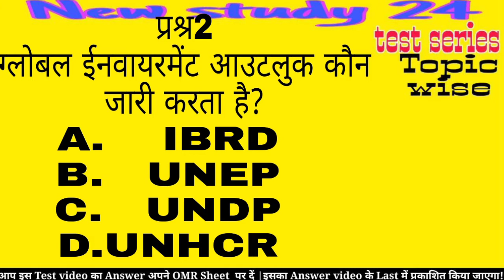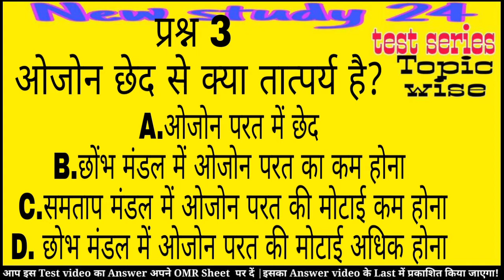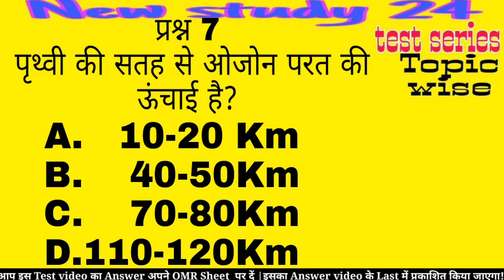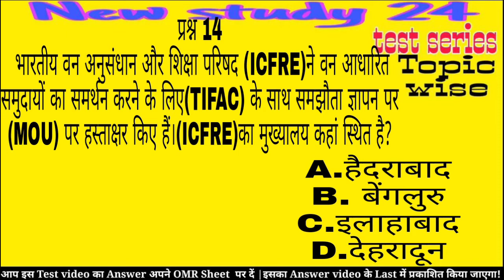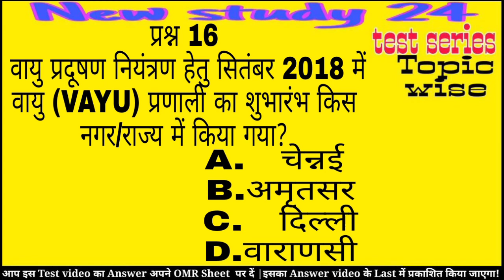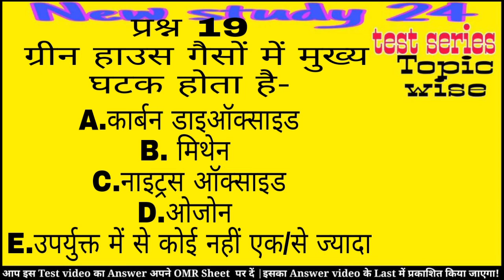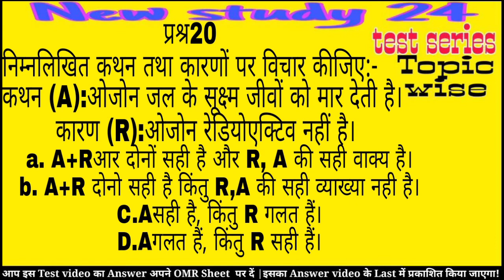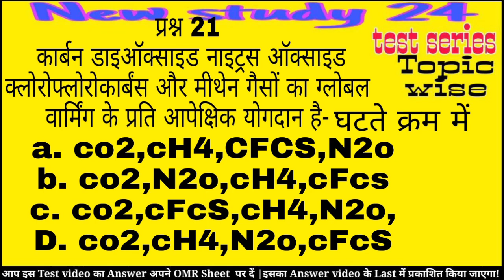Environment : पर्यावरण ||BPSC ||BPSC Important Question||Test Series2021||Prilims |67th BPSC |New st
Environment al_Science

पर्यावरण
पर्यावरण विज्ञान
क्लोरोफ्लोरोकार्बन
 ग्रीनहाउस गैस
BPSC
67th BPSC
BPSC Prilims 2021
BPSC Test series 2021
Exam
Important Question -Answer
Top questions